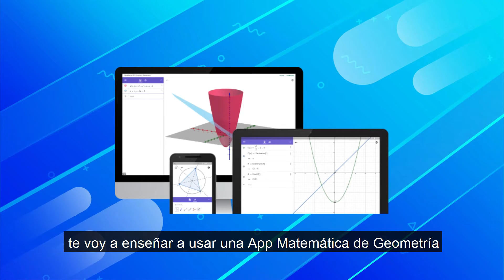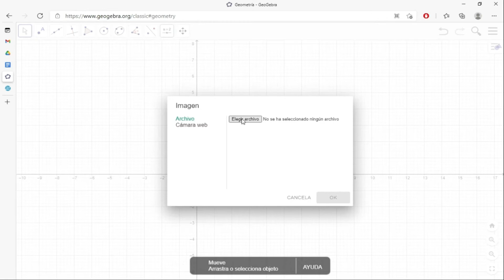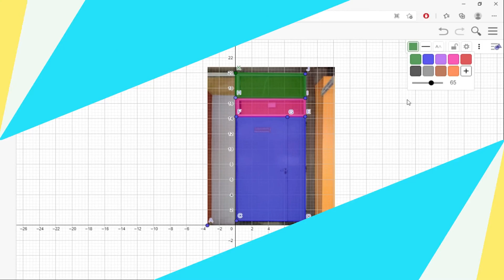INNVOC VIRTUAL | Lab Física-Matemática | Primario 2do Ciclo | "GeoFotos"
"Tecnología en las Escuelas"
En esta propuesta se analizarán fotografías que el alumno obtendrá de su smartphone del entorno de su hogar, para reconocer e identificar figuras geométricas, por ejemplo: los zócalos del piso, el relieve de una puerta, etc. En el entorno de Geogebra analizaremos la fotografía para encontrar patrones de figuras geométricas conocidas